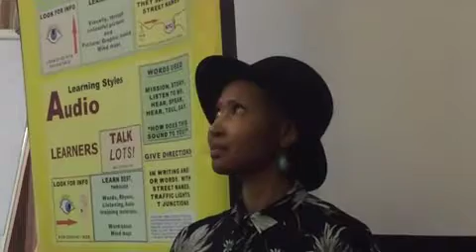20170826 Arthie Moore V.A.K. in action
Are you an auditory, visual or kinesthetic person? Use this technique to better connect with people and close deals successfully and quickly.